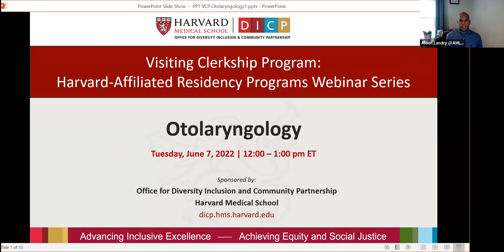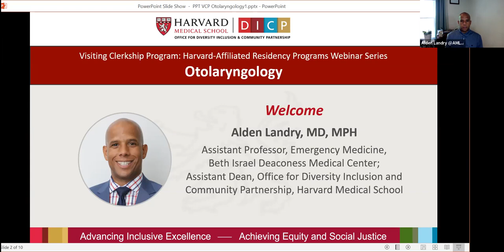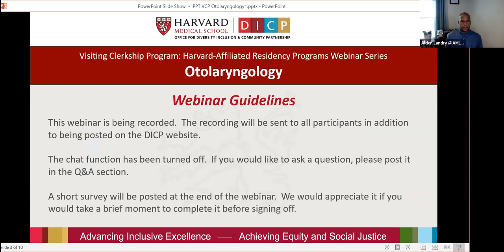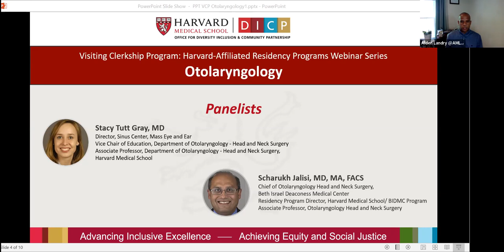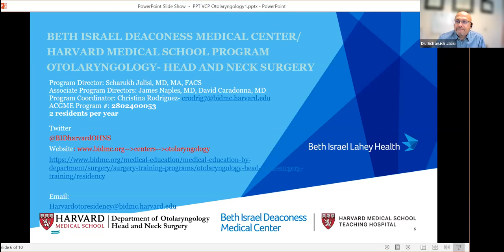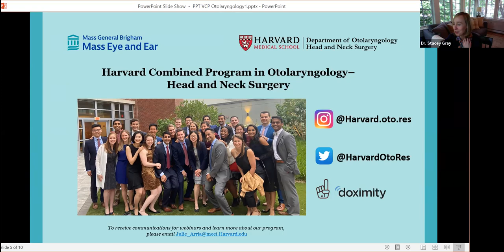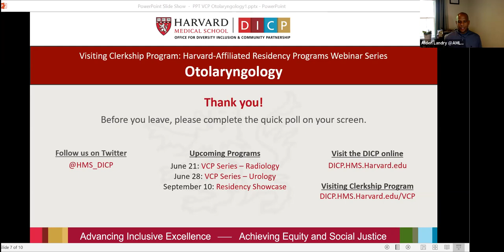Otolaryngology Residencies and Clerkships Webinar